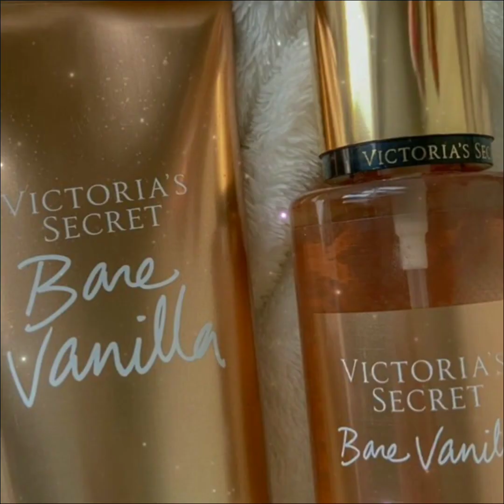𓇼⋆.࿔*:･ exotic beauty 𓆉︎ ‎‧₊˚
What will you get with this audio? 🌴
- elongated almond eyes
-  light eyes (desired color)
- prominent and dark eyelashes
- natural vanilla and coconut smell
- genetic lottery
- exotic beauty
- tan skin
- freckles
- dimples

(If you don't want something, you can block the benefit♡)
If you have any questions, leave it in the comments.